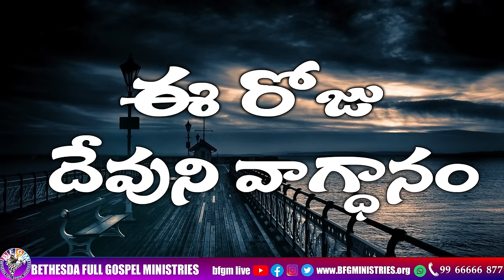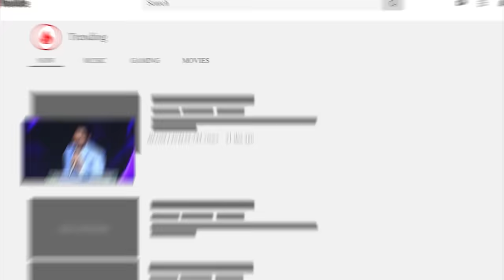Today's promise 22.11.2023 | BFGM LIVE